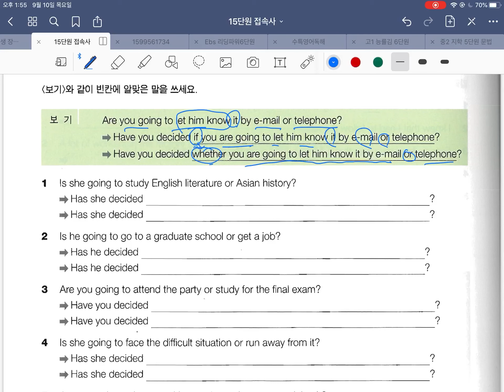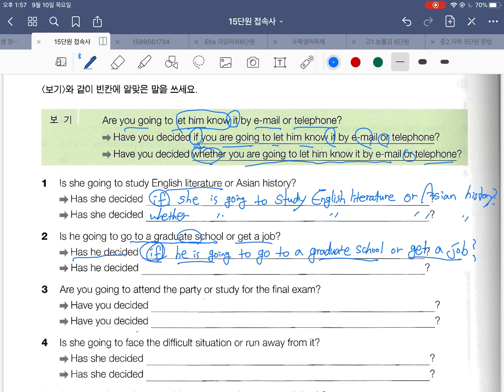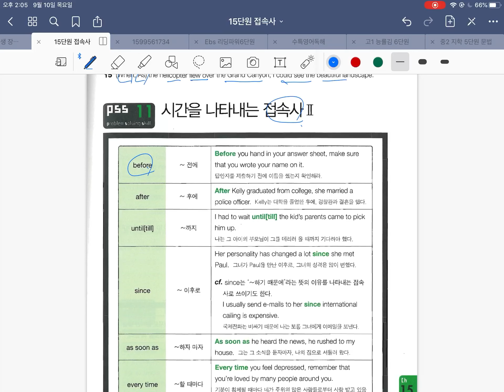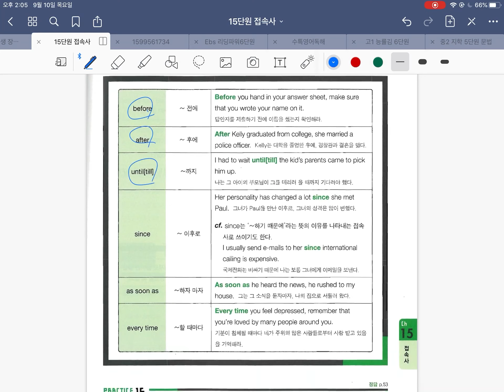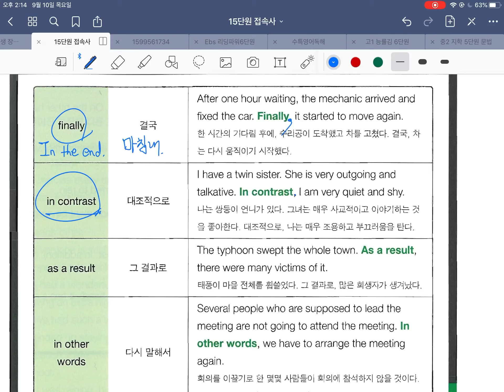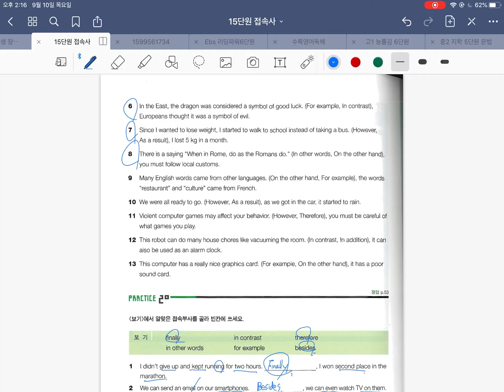3800제 3권 15단원 접속사2